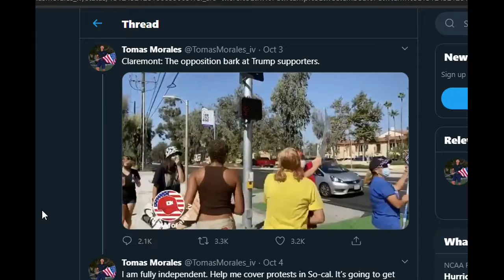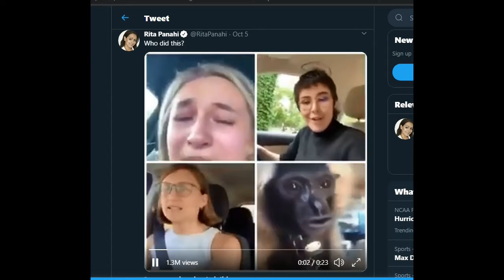Dog Whistles & Putin's Puppy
During the 2020 Presidential Debate, Joe Biden warned of Trump's dog whistles and being Putin's Puppy. I think Biden meant "Putin's Puppet", but in his dementia the words came out wrong. We need to take these things seriously, what does Biden mean?